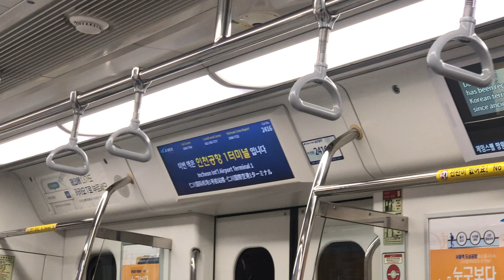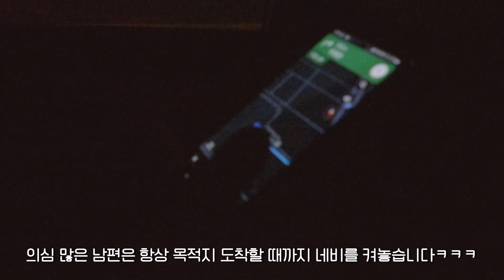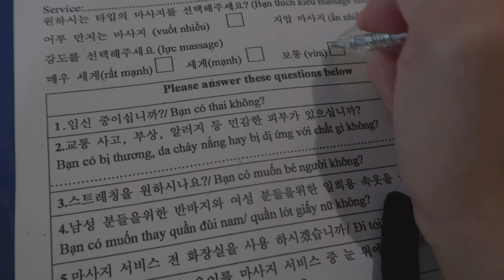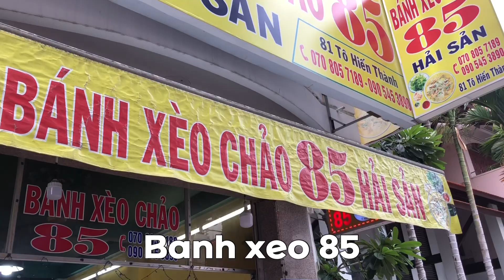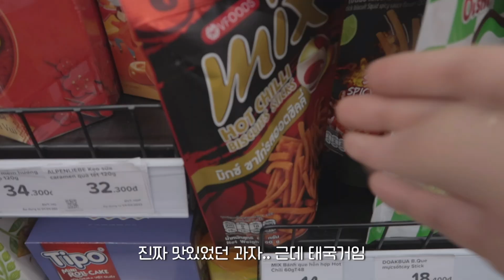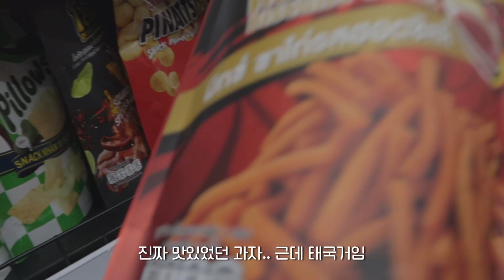🇻🇳나트랑 6박 8일 여행, 8만원 대 갓성비 오션뷰 호텔, 반쎄오 맛집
🏠 호텔

선라이즈 나트랑 호텔
(오션뷰로 예약했고 8만원 대로 예약)

👗 옷